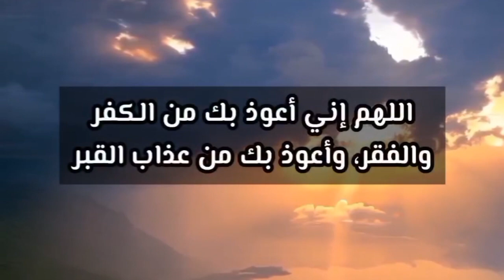هذا الدعاء يحفظك في الصباح والمساء كرره ثلاث مرات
الدعاء يحفظك ليلا ونهارا
دعاء يحفظك من الشيطان
دعاء يمنع عنك المصائب
دعاء يحفظك ويحفظ أولادك